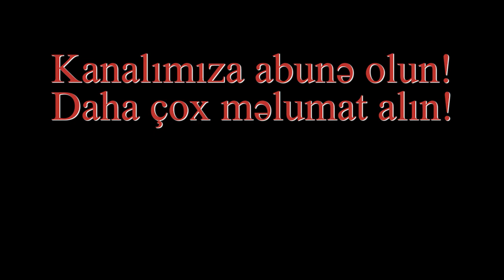SOCAR-a məxsus torpaqlar vətəndaşlara necə satılır?